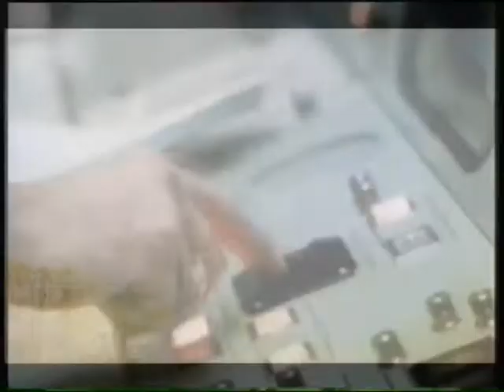overfill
et fili et set
(mixing guff together for the joi - unfinished diagram)
*cheers*